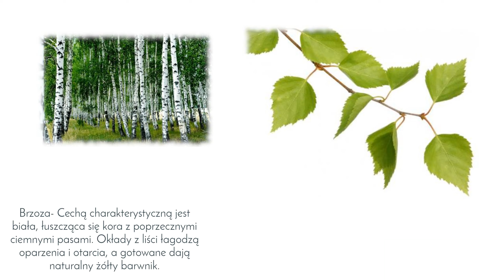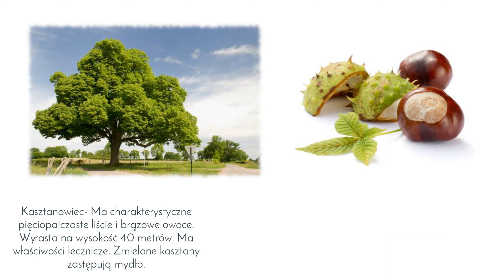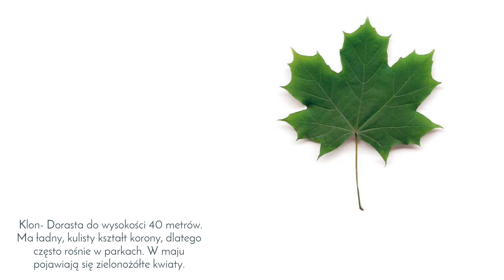11 Najpopularniejszych gatunków drzew w Polsce / 11 The most popular tree species in Poland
Wiedza Powszechna 10 Najpopularniejszych gatunków drzew w Polsce- Film przedstawia kilknaście najpopularniejszych gatunków drzew rosnących w Polsce.